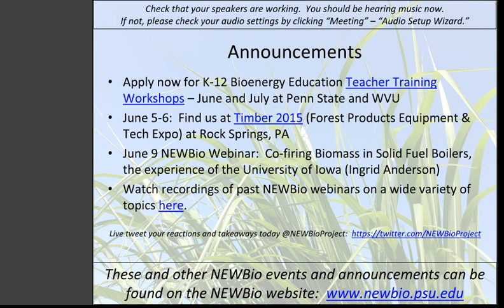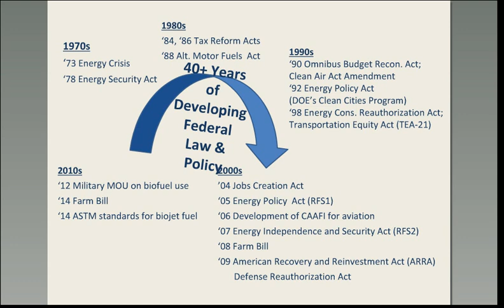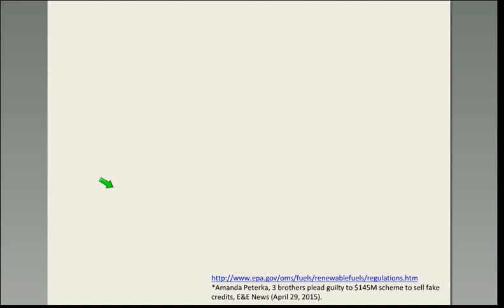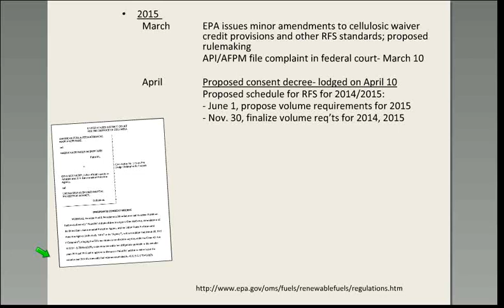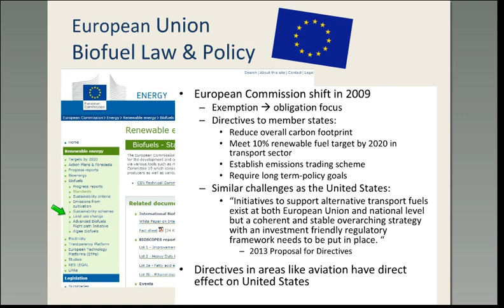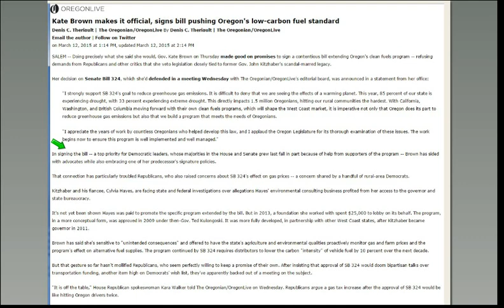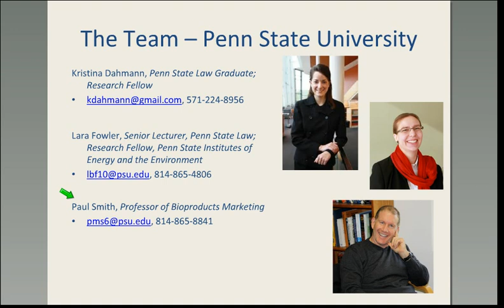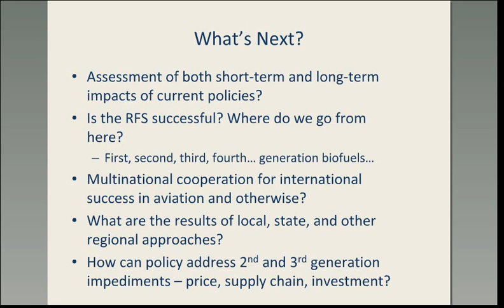Northeast Bioenergy Webinars - U.S. Biofuel Law & Policy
This webinar is presented by Lara Fowler of Penn State University.  Law and policy changes over time helped create and shape incentives for biofuel production. This webinar explores the evolution of law and policy over time, especially how it is affecting second generation biofuel development. While the focus is primarily on federal law and policy, the webinar also touches on state and regional developments as well.